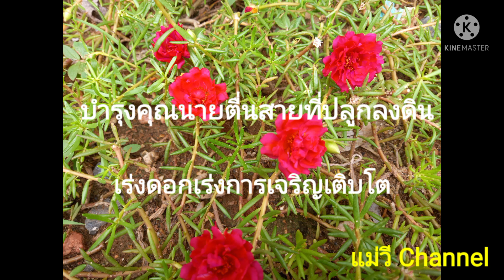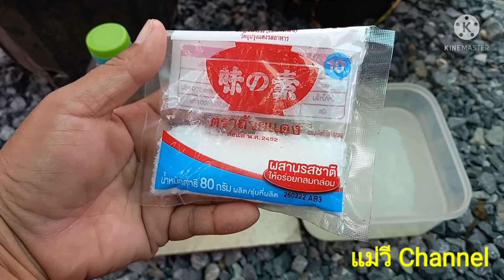สูตรเด็ดจริงงามเหลือเชื่อแค่อาทิตย์ละครั้งออกดอกใหญ่โตเร็วแม่วีchannel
โตเร็ว ออกดอกเร็ว ใบเขียวลำต้นอวบ
ผงชูรส 1 ช้อนชา
เครื่องดื่มชูกำลัง 1 ฝา
จุลินทรีย์สังเคราะห์แสง 2 ช้อนโต๊ะ
น้ำซาวข้าว
นำผงชูรส จุลินทรีย์สังเคราะห์แสง เครื่องดื่มชูกำลัง ผสมลงไปในน้ำซาวข้าว คนให้เข้ากัน แล้วนำไปผสมกับน้ำเปล่า บำรุงอาทิตย์ละ 1 ครั้ง ถ้าคลิปนี้มีประโยชน์ กดไลค์กดแชร์กด Subscribe กดติดตามแม่วี Channel ด้วยนะคะขอบคุณค่ะสวัสดีค่ะ